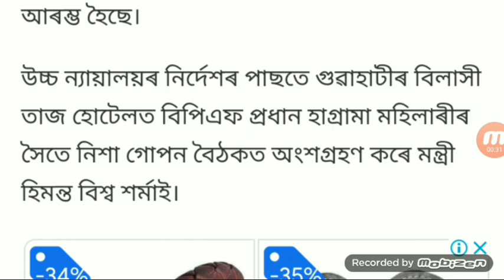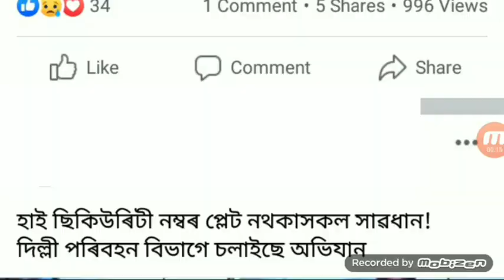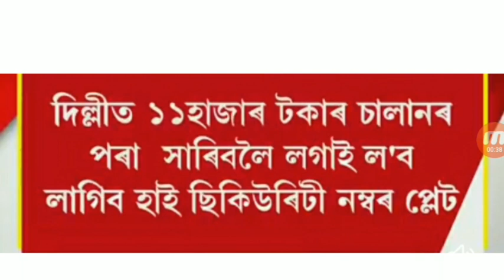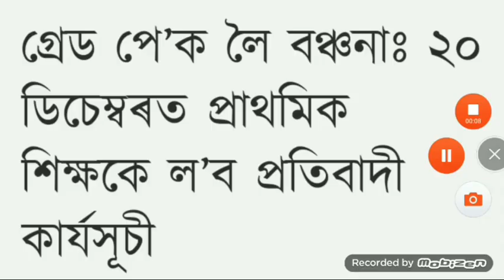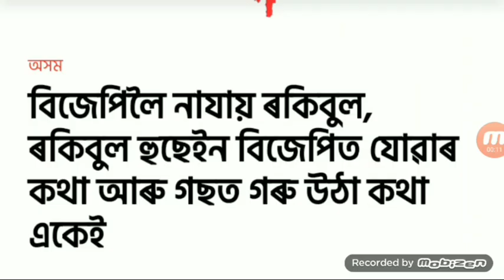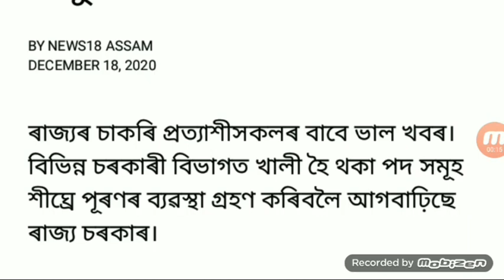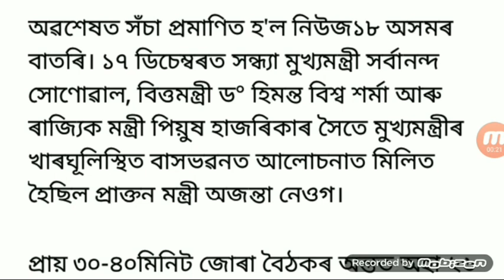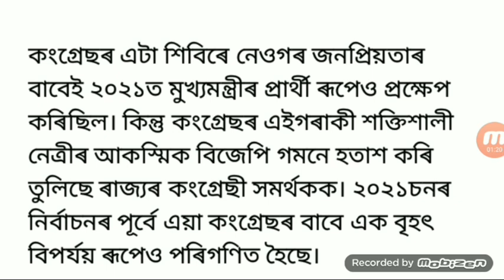Assam Employees Salary Bonus / Tiwa Election Results Live / 11,000 Rupees Fine